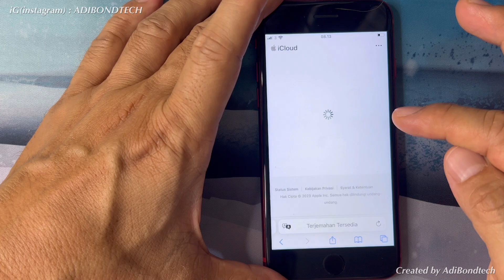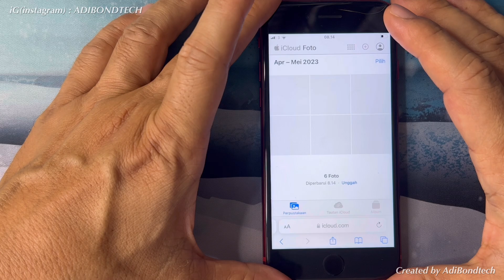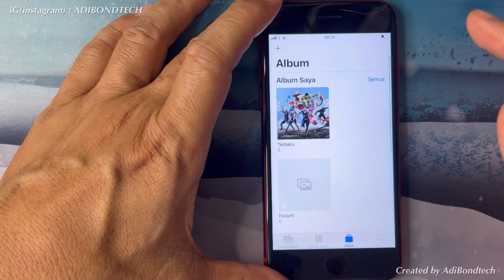Hapus Foto Di Gallery iPhone, di iCloud Ikut Terhapus?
Kak kalau misalnya kita dah masukin foto2 ke icloud+, terus kita hapusin foto2 yg udh dicadangin ke icloud+ di galeri hp, itu bakalan ikut kehapus ga ya foto dan videonya di icloud+?

Langsung kita praktekin